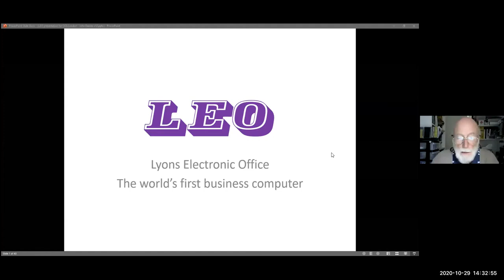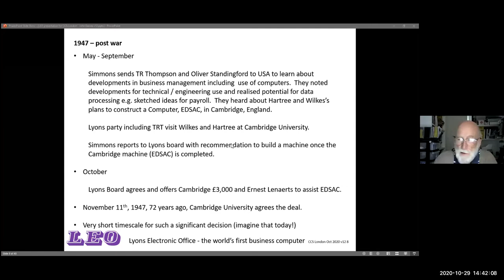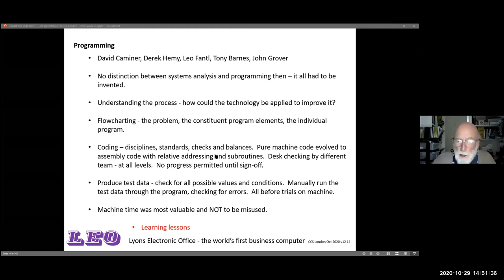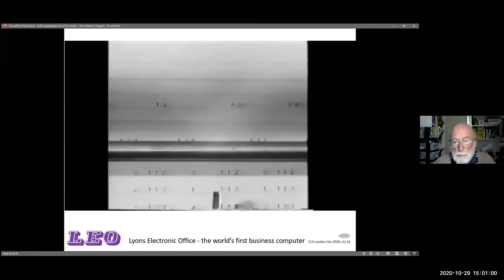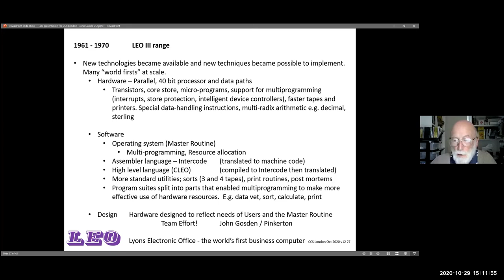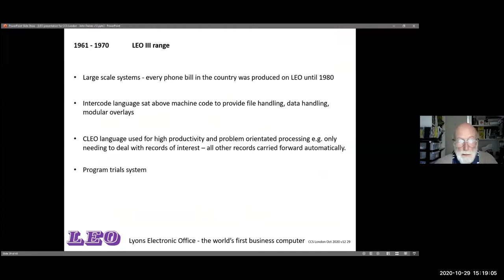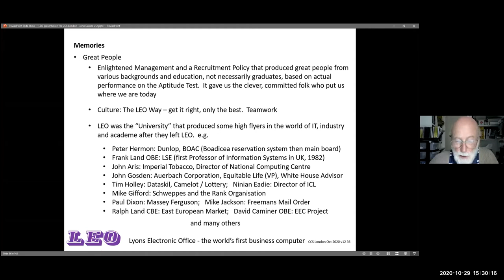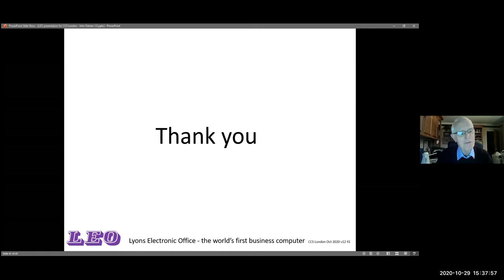The Evolution of LEO, the World’s First Business Computer - John Daines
John tells the story of the Lyons Electronic Office from first ideas through the devellopment of later models to LEO Computers merger into ICL.